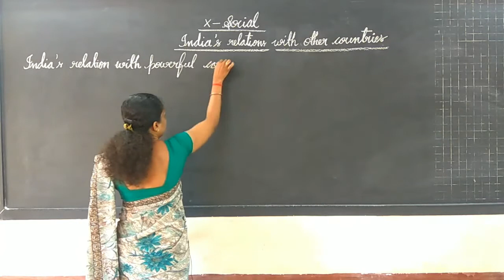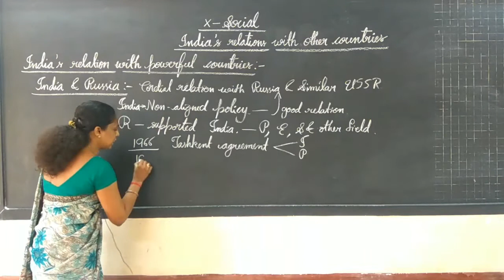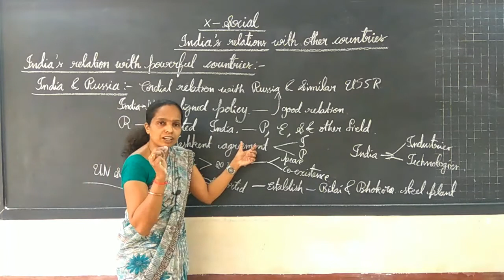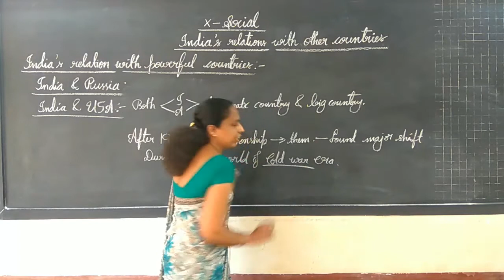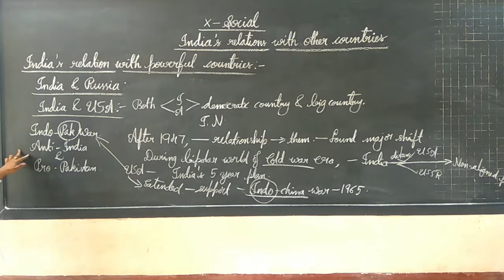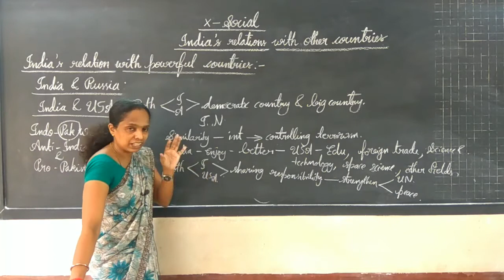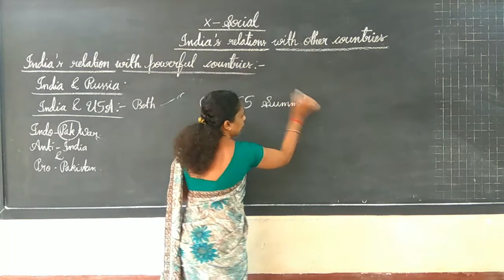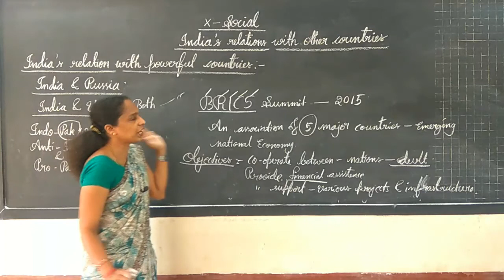10th std Socialscience 28/11/20